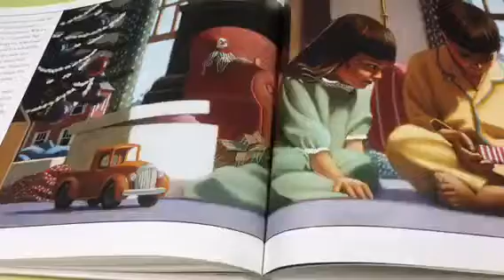Pope 1A John Hunter Q2